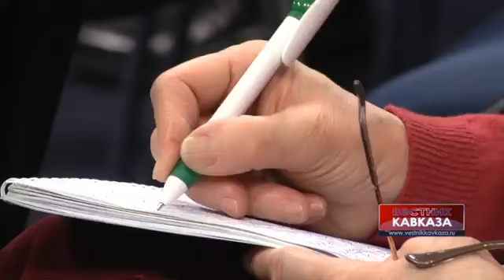Tamara Guzenkova: "The West is forcing Russia to accept an illegitimate government in Ukraine"